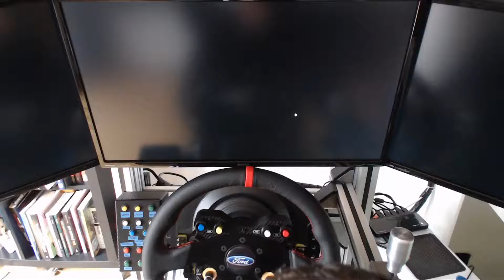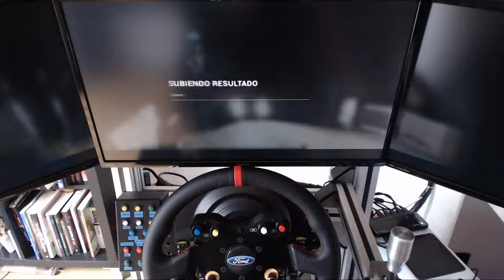Dirt 4 | Modo Carrera | ¿Romperemos la maldicion? | #90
Compra tus juegos para PC con grandes descuentos en Instant Gaming y ayuda al canal a la vez en el siguiente enlace

Con lo bien que se nos esta dando el Sierra, conseguiremos acabar con la maldicion?

MSI GTX 1060 GAMING X 6GB GDDR5
Tacens Mars Gaming Vulcano 750W 80 Plus Silver Modular Rojo

Thrustmaster T300RS
Panel de Levas BR-1 DE @bolori
Volante plano OMP
Heusinkveld Enginering Secuencial Shifter
Clubsport Pedals V3
Cockpit Aluminio DIY
Triple Monitor Benq GW2761HS
Logitech C922